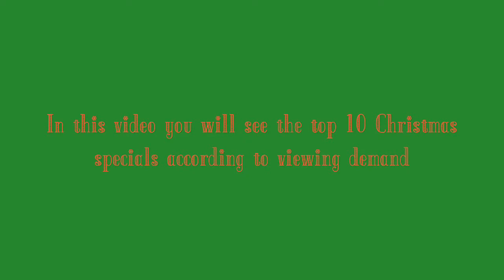Top 10 Christmas Specials of all Time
This is the Top 10 Christmas specials according to viewing demand (not me)